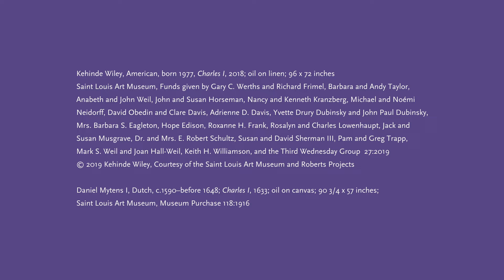Slow Art Experience: Kehinde Wiley's Charles I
Relax, practice mindfulness, and discover the joy of looking slowly at art through this guided looking experience with Kehinde Wiley's Charles I.

Discover more Virtual Art in Bloom content